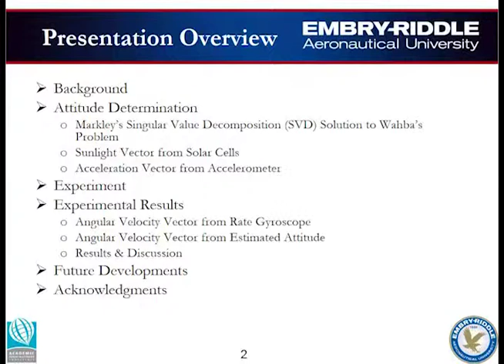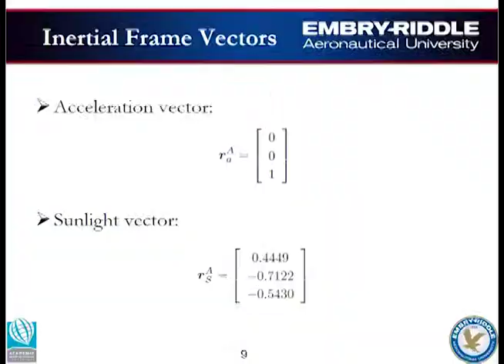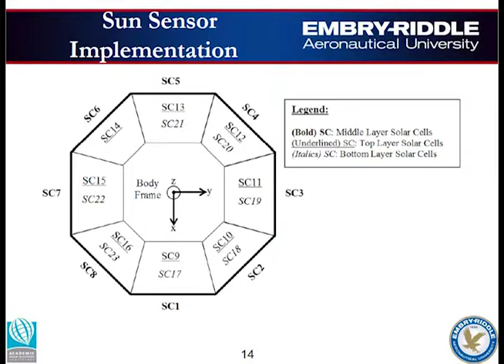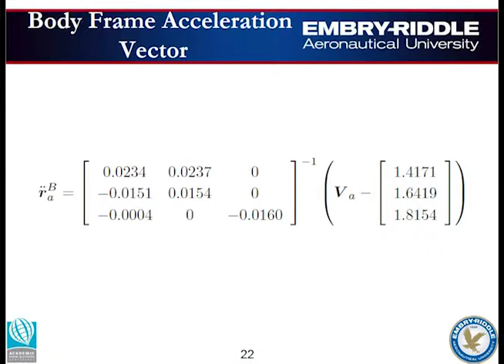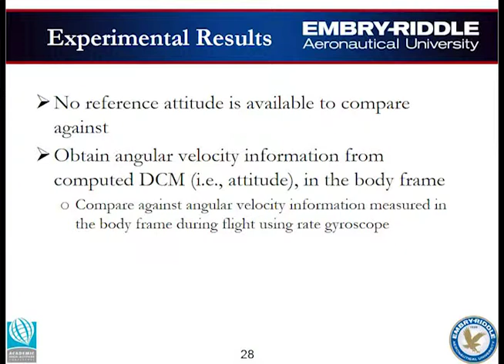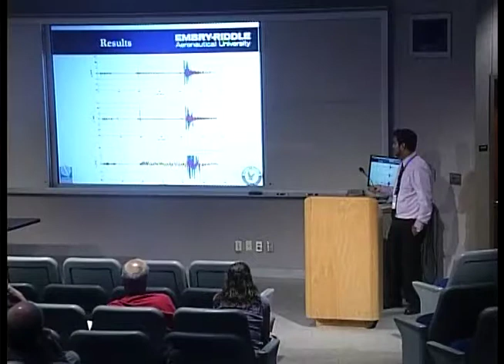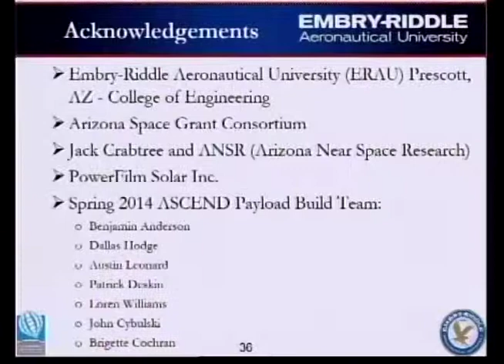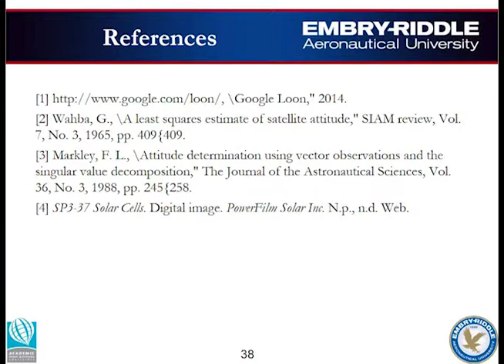AHAC 2014: Low Cost Attitude Determination System for High Altitude Balloons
By: Ankit Jain

2014 Academic High Altitude Conference at the University of North Dakota
Stratospheric Ballooning Association